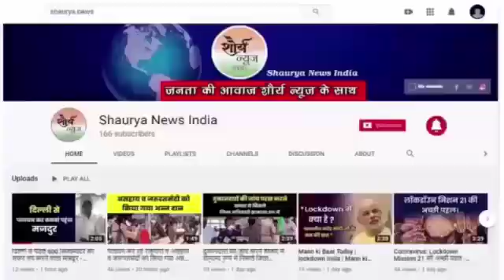Chandauli:- यूपी के चंदौली में शहीद जवान को सम्मान न दिए जाने पर भड़के लोग,किया चक्काजाम ।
*यूपी के चंदौली में शहीद जवान को सम्मान में दिए जाने पर भड़के लोग,किया चक्काजाम, मौके पर पहुंचे आला अधिकारी घंटों प्रयास के बाद किया जा सका अंतिम संस्कार*

*दरअसल पूरा मामला चंदौली जनपद के धानापुर से है। जहां पूरा चेता दुबे गांव निवासी सेना के जवान कुलदीप मौर्य जम्मू-कश्मीर के पुंछ में शहीद हो गए थे। जिन का पार्थिव शरीर मंगलवार को उनके पैतृक गांव में एम्बुलेंस से लाया गया। जहां पार्थिव शरीर को सम्मानजनक तरीके से ना लाए जाने तथा शव के साथ  कोई भी अधिकारी के साथ नहीं आने पर स्थानीय लोग भड़क गए और बीच सड़क पर ही सैयद राजा के पूर्व विधायक मनोज कुमार सिंह डब्लू के नेतृत्व में लोगों ने चक्का जाम कर दिया। जिसके बाद सूचना पाकर पहुंचे जिले के प्रशासनिक अधिकारियों ने लोगों को समझा-बुझाकर चक्का जाम समाप्त कराया।*